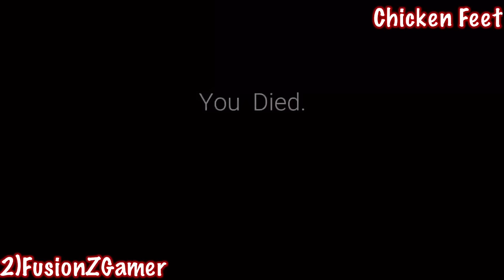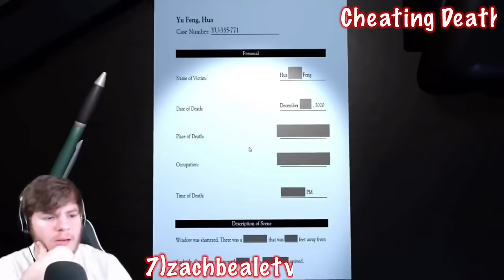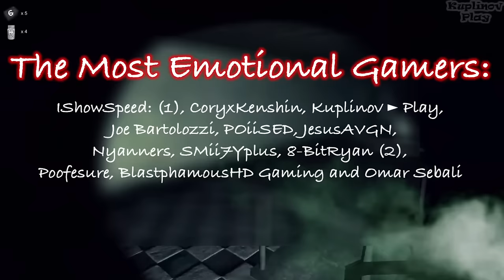Gamers React to Jumpscares in Different Games (PART 1)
In this video, you will see some of the reactions to a bunch of Jumpscares in Random Horror Games.